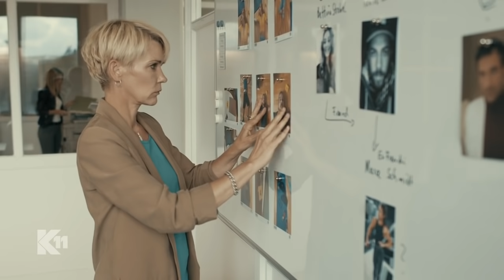Genick gebrochen & erstickt! Grausamer Doppelmord | 1/2 | K11 - Die neuen Fälle | Sat.1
Zwei Mordopfer in einer Wohnung! Alle Spuren der grausamen Tat führen zu einem Fitnessstudio. Wer ist der muskulöse Täter?